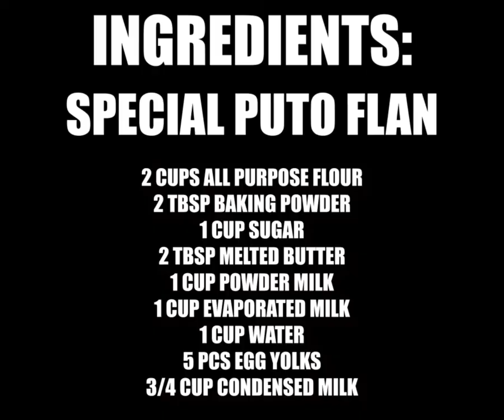How To Make Special Puto Flan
How To Make Special Puto Flan Recipe

Ingredients:

2 cups all purpose flour
2 tbsp baking powder
1 cup sugar
2 tbsp melted butter
1 cup powder milk
1 cup evaporated milk
1 cup water
5 pcs egg yolks
3/4 cup condensed milk